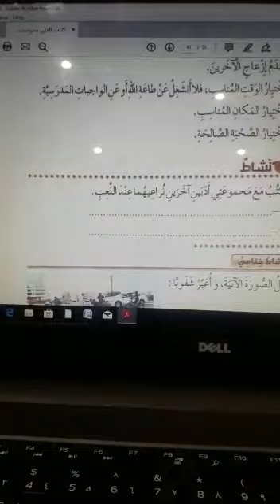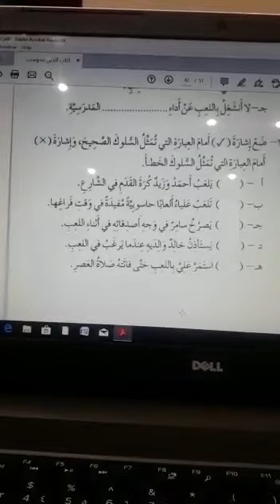شرح درس آداب اللعب للصف الثالث